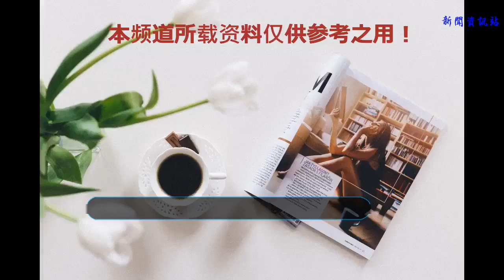國米為冠軍追這兩強將，得此二將，新賽季爭冠將不怵尤文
新賽季因為尤文高價引入C羅，也沉寂多年的意甲球市又變得熱鬧起來了，各大豪門都在為新賽季陣容不斷補強，提升能力。尤以國際米蘭在這方面投入居多。
     新賽季他們先后引進了勞塔羅-馬丁內斯，納因戈蘭，阿薩莫阿等強援，然而主教練斯帕萊蒂深知要想超越尤文，球隊還是需要多幾名強援。大批新援加盟
     據《米蘭體育報》周日版的消息，剛剛獲得了世界杯亞軍克羅地亞后防大將—福薩里科渴望重返亞平寧，已經與國米進行轉會的溝通，而他的個人意愿將推動轉會加速成行。
     福薩里科現年26歲，現在為西甲馬競后防主力之一，國米為他送上了600萬歐元租借一年+2500萬歐元買斷選項的報價，也可以理解為強制買斷，因為僅僅為了租借一年，國米不會送上如此高的買斷費用。1
     而據外媒報道，馬競開始出于財政與主力球員替代的考慮，并沒同意國米的報價。而這份轉會將會由于球員個人意愿迎來轉機。福薩里科此前效力于薩索洛，所以很熟悉意甲，在今夏的俄羅斯世界杯中，他的表現很出色，同時也引起國米的注意。 同時拜仁中場大將比達爾將是他們的下一個目標，這也是名非常有實力的球員，
    請輸入圖片描述
     曾經效力過尤文的他，對尤文體系也是知根知底的，能力上來說，比達爾是后防線上的多面手，速度快、彈跳出色，相對而言身體略顯單薄，不過出色防守意識彌補了他這個弱點。此外比達爾還具備很強的助攻能力，射門技術在中后場球員中算是相當出色的。2015年夏天以3700萬歐元的身價從尤文圖斯加盟拜仁， 拜仁新帥科瓦奇
     而本賽季拜仁新帥科瓦奇似乎對他并不是很重視，本次參加美國的熱身賽，他也沒有隨隊前往，只是因傷在慕尼黑進行調養。 德國媒體普遍認為拜仁愿意放走這名智利中場。而國際米蘭主帥斯帕萊蒂一直對比達爾感興趣，而據傳國米總監奧西里奧近日出現在了德國，而意大利媒體《羅馬體育報》稱，他此行的目的可能就是運作比達爾的轉會。國米將重塑大時代的輝煌
    ? 如果能夠完成轉會，擁有這樣兩位熟悉意甲的強援，陣容實力將得到很大提升，新賽季將可以和擁有C羅的尤文圖斯掰掰手腕了。